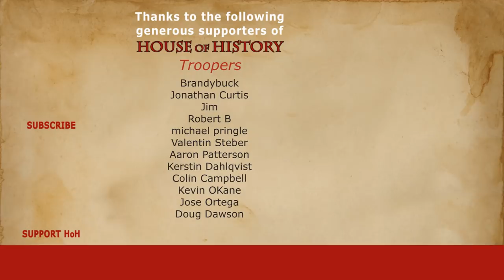Biography of Yang Kyoungjong (1920-1992)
One of the most interesting Prisoners of War taken by the Allied powers was a Korean soldier that served in the German Wehrmacht. He had only recently fought on the side of the Germans, however. Before that, he fought in the Japanese Imperial Army in Mongolia and the Soviet Union's Red Army in Ukraine.  His name was Yang Kyoungjong, and his story is quite an extraordinary one.

Chapters:
0:00 Introduction
0:53 Yang Kyoungjong

Original script by House of History